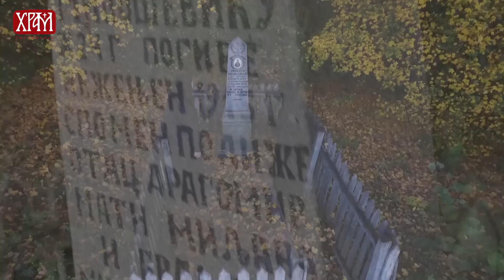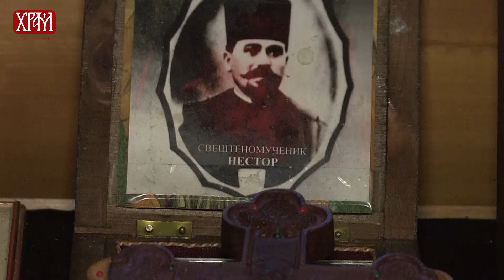Интервју са мати Златом- Манастир Пресвете Богородице Тројеручице у Београду